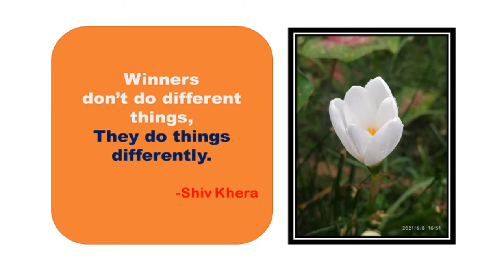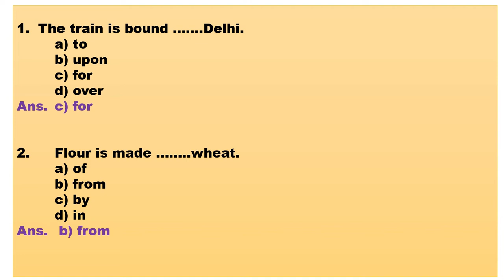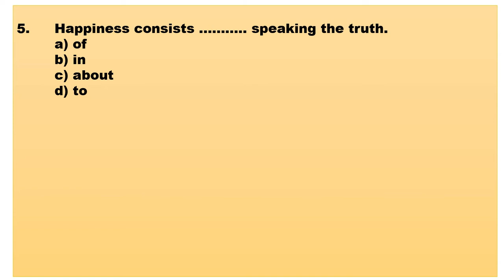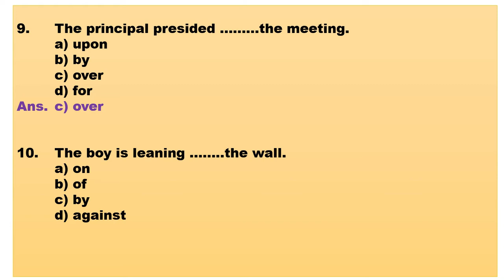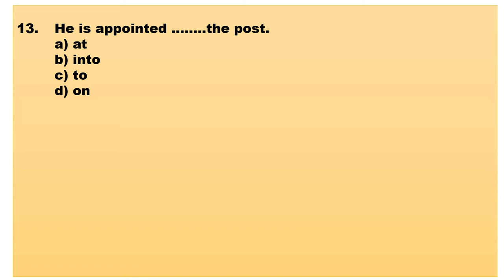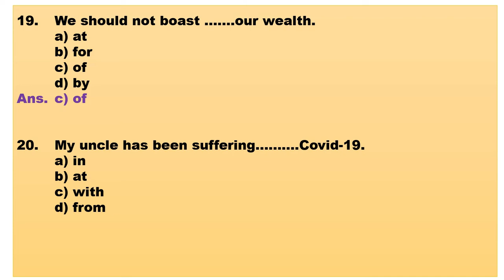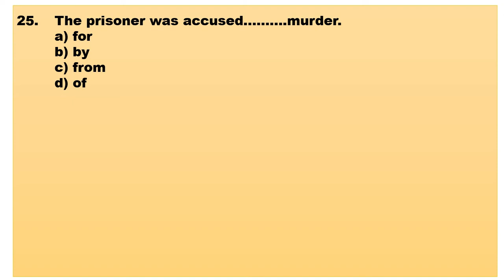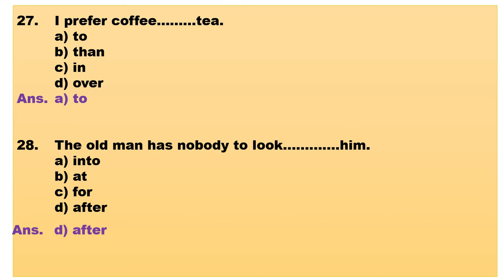IMPORTANT_ENGLISH-PREPOSITIONS Competitive_Exams MCQ-PREPOSITION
IMPORTANT_ENGLISH-PREPOSITIONS
MCQ-PREPOSITION

In this video, we will learn some basic rules of Prepositions for different Competitive exams. The next part of this video will be uploaded soon.
The more videos on various topics of Competitive Exam will be added and uploaded soon.
I heartily welcome valuable suggestions from you.